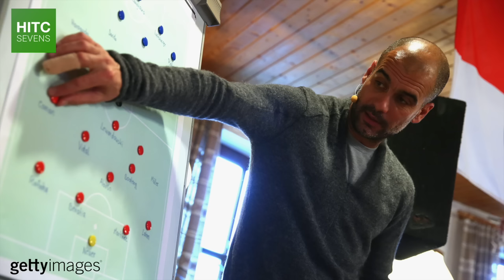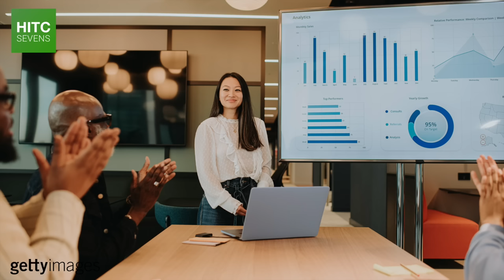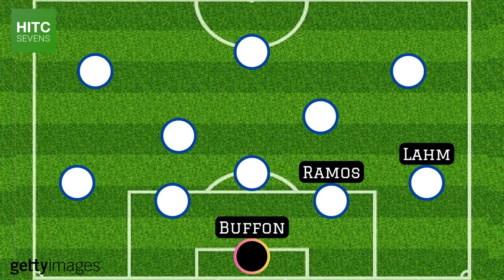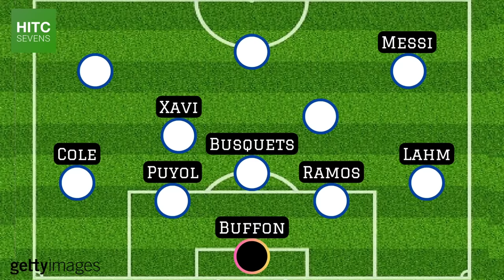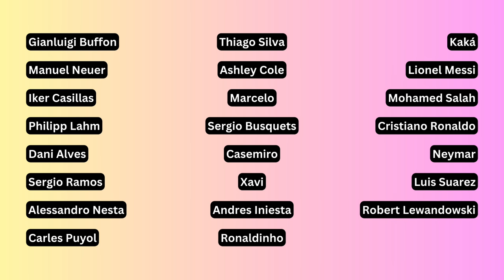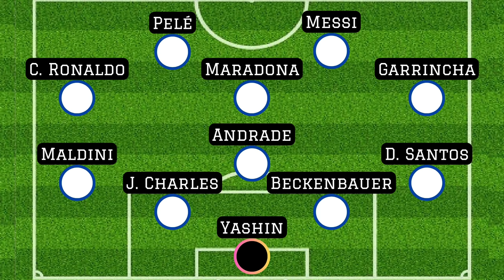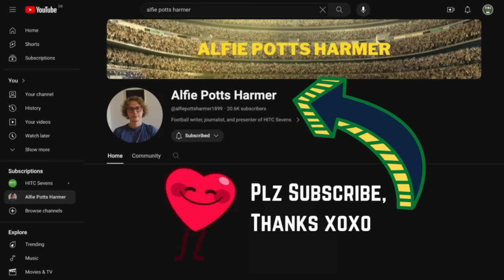Greatest XI In World Football Since 2000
From Gianluigi Buffon and Sergio Ramos to Lionel Messi and Cristiano Ronaldo, in the last instalment of a series looking at the greatest footballers of the 21st century in every position, HITC Sevens compiles an ultimate XI throughout world football since 2000.